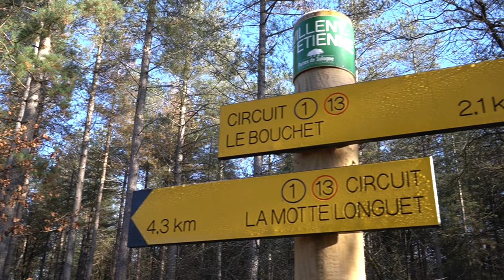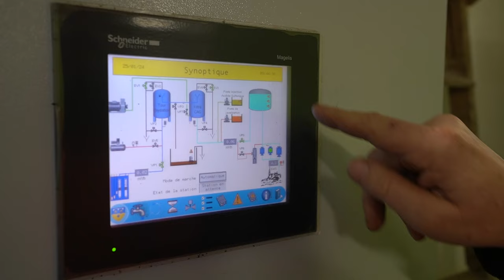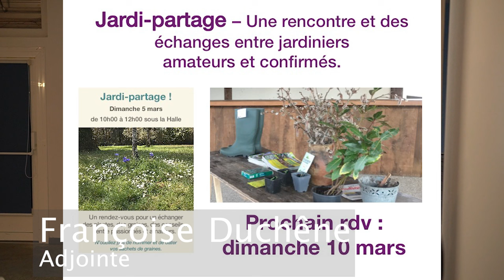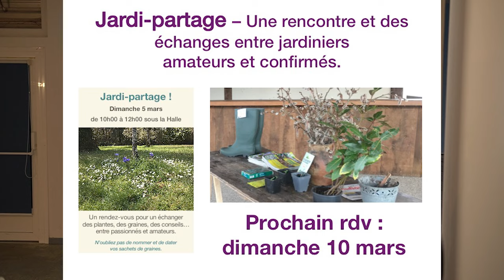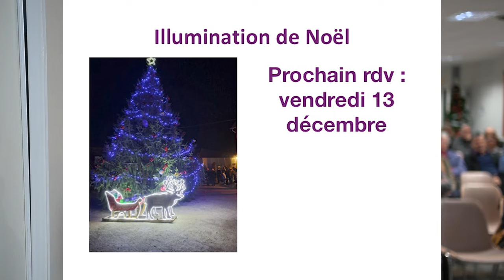Les Voeux 2024 à Villeny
Que d'assemblées joyeuses, banquets roboratifs, évènements à souvenirs, ont animé Villeny 2023 !
Pour 2024, les perspectives sont heureuses et les projets hauts en couleurs culturels, sportifs, artistiques, conviviaux pour tous les Niovilliens, toutes les Nioviliennes !
Même la bâche qui va rajeunir ...*

*(Pour comprendre, voir le film ;-))